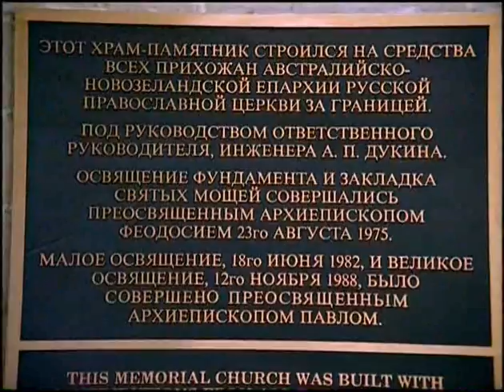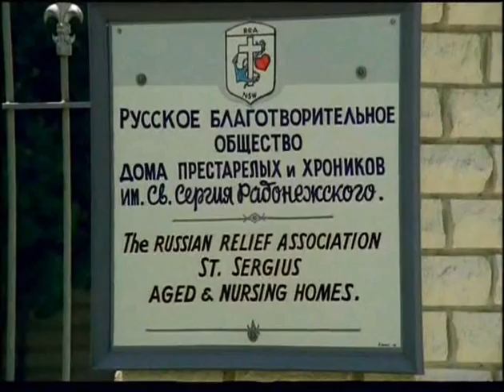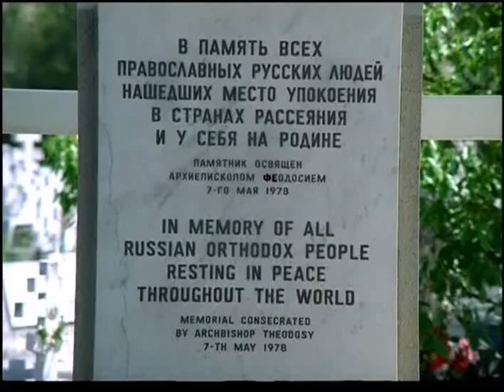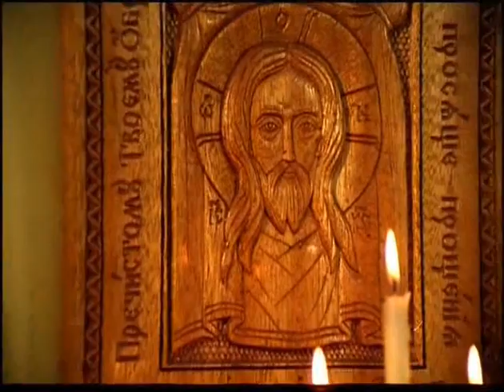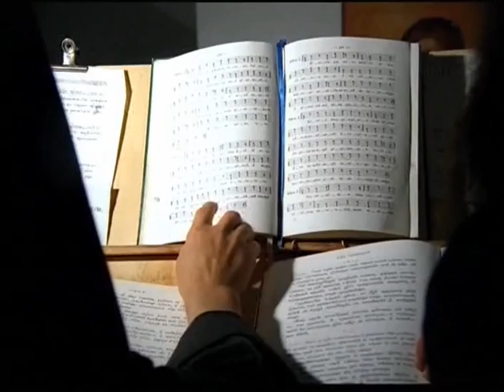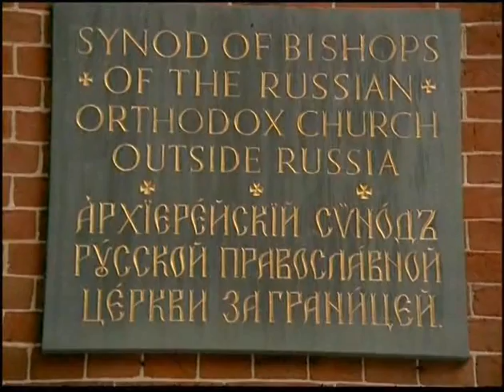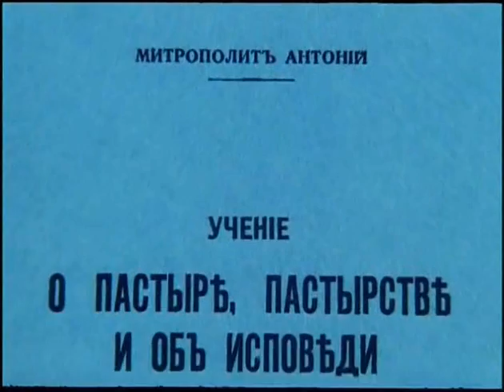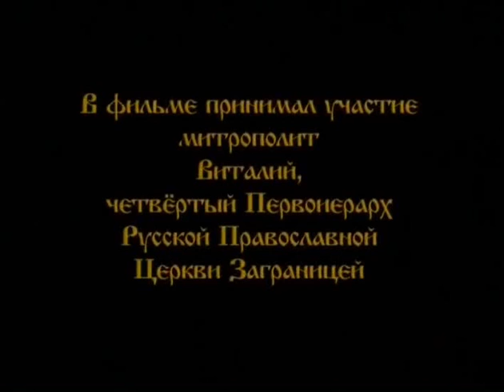Russkaja taina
Режиссер: В. Виноградов

Описание: Фильм повествует о духовных последствиях богоборческой революции февраля-октября 1917 года и о неизбежном пути покаянии русского народа. Этот фильм был снят в 1990 году, когда голос последнего вселенского проповедника Русского Православия митрополита Виталия уже становился голосом вопиющего в пустыне. Слово Владыки об исцелении русского сердца, возможно, сохранил только фильм "Русская тайна". А слова протоиерея Льва Лебедева: "православный Царь пошел на Голгофу, а за ним на Голгофу пошел и русский народ", сказанные им тоже для этого фильма, положили начало "Гефсимании Царя-Мученика". Фильм впервые выпускается в прокат предваряя собой 3-й фильм "Гефсимания Царя-Мученика", в котором раскрывается тайна Царева о России. В фильме запечатлены: Мироточивая Иверская Монреальская икона Божией Матери, бесследно покинувшая Зарубежную Церковь, а также Мамврийский дуб, еще зеленевший своею листвой. 31 августа/13 сентября 1992 г. фильм был удостоен благодарения от имени всех преосвященных членов Архиерейского Синода Русской Православной Церкви Заграницей. Данная копия является настоящей, оригинальной копией, неподвергшейся цензурному урезанию. Дело в том, что в оригинале фильма содержалась исповеднеческая, историческая позиция Русского Зарубежья относительно митр. Сергия Страгородского и его злополучной Декларации лояльности перед Советской властью. Именно это исповедание, которое упомянуто в фильме очень сжато, примерно в течении 5 минут, было вырезано цензурой, очевидно некими людьми из РПЦ МП.